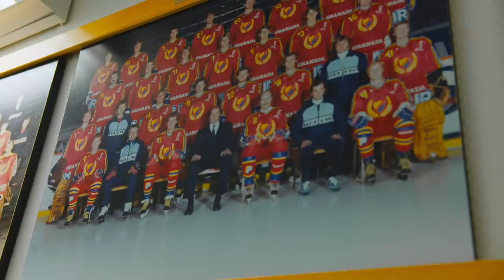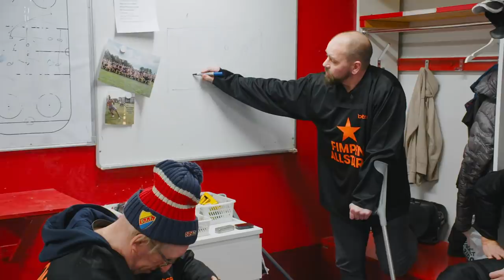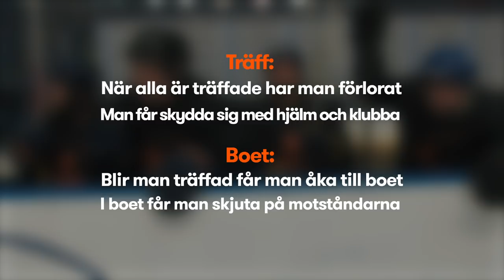Fimpens Resa Säsong 2: Djurgården – Del 1:2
Fimpen har gett sig ut på en resa runtom i hockeysverige igen. Den här gången ska han bland annat få gå på match i samtliga SHL-städer och utmana spelare tillsammans med klubblegendarer. Varje lag publiceras i två delar.

Fimpen har äntligen kommit hem till Stockholm och Djurgården. Här praktiserar han som coach, småsnckar med eldsjälen ”Utta” och utmanar Dick Axelsson & Co. i spökhockey tillsammans med en parad av legendarer.